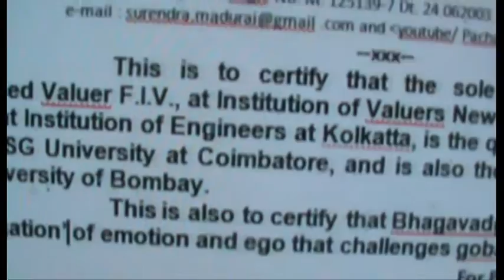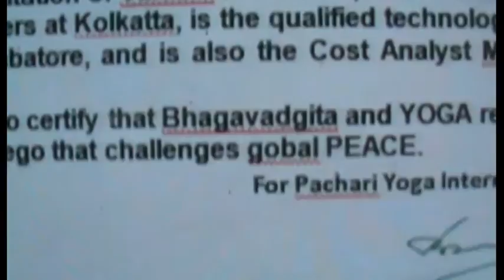Understanding GOD for Good Governance,,